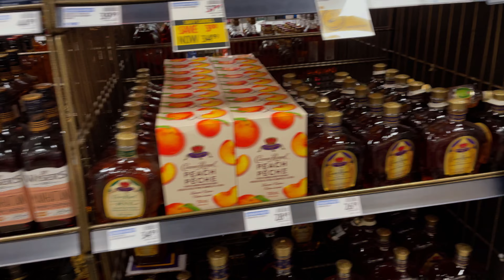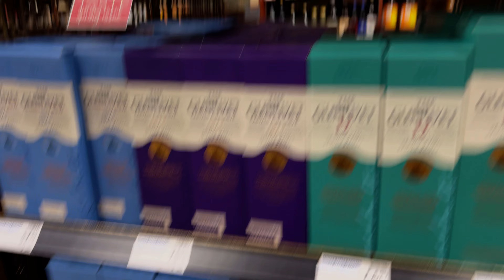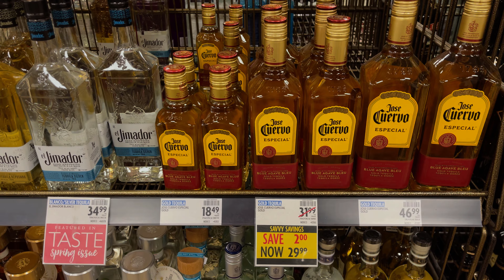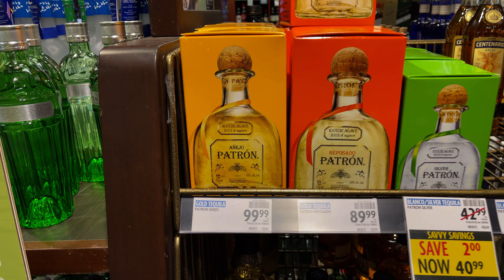Cost of Living in Vancouver - Drinks Prices and why you can only buy Alcohol at the Liquor Store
II had to find out why Liquor Stores in BC only sells Alcohol - No Ice and no cold drinks or anything else.

While there I recorded a video to show you the prices of some of the old favorite drinks. The cost of living in Vancouver definitely includes the cost of a drink so here you go.